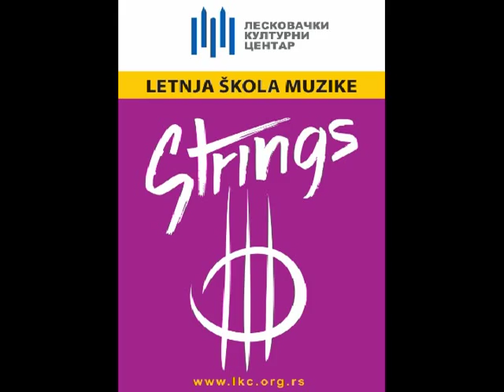M. Carcassi - Caprice a moll, Kosta Dinic(2004) - STRINGS 2016.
4. Letnja škola muzike STRINGS (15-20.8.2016.) - Leskovački kulturni centar

ZAVRŠNI KONCERT POLAZNIKA